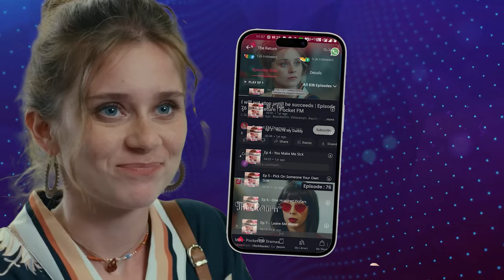Episode 81 | The Return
📲 Get the Pocket FM app now and Listen to the captivating story, 'The Return' Enjoy the audio experience!

After getting back home from the restaurant, Bryce and Natalie have a cold conversation. Bryce feels Natalie needs to be more warm with him where as Natalie feels that Bryce still has feelings for his ex. The encounter with Vivienne has left both of them confused. What will be the consequences?